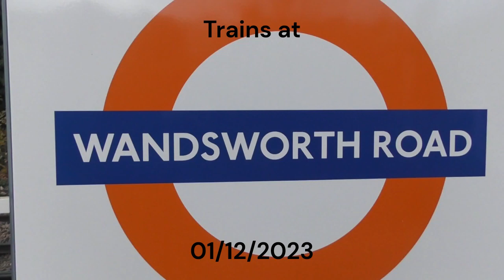Trains at Wandsworth Road 01/12/2023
Welcome back to another video. On a bitterly cold 1st of December, Chris and I decided to go out and get some more recording done. Our first location of the day was Wandsworth Road. This location is amazing if you want to see SouthEastern, London Overground and the occasional freight services. Keep your eyes peeled as there is a surprise at the end of the video! For people wondering, this was filmed from around 09:45 to 11:20.